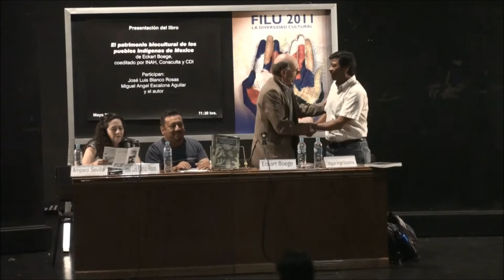Debate sobre el libro Patrimonio biocultural de Boege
Presentación del libro en el marco de la Feria Internacional del Libro Universitario 2011 en la Universidad Veracruzana con la participación de José Luis Blanco, Miguel Ángel Escalona y el autor, moderado por Amparo Sevilla, mayo de 2011 en el Ágora de la ciudad.